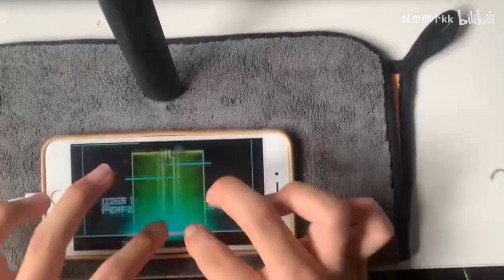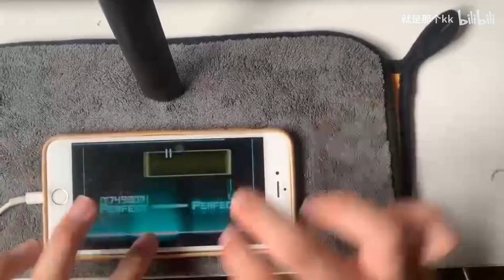elyxivn elyxium (giga15) rank s by 就是那个kk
Player: 就是那个kk